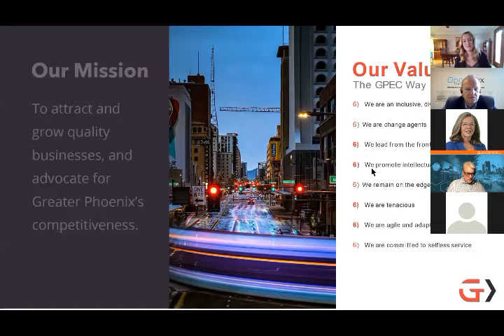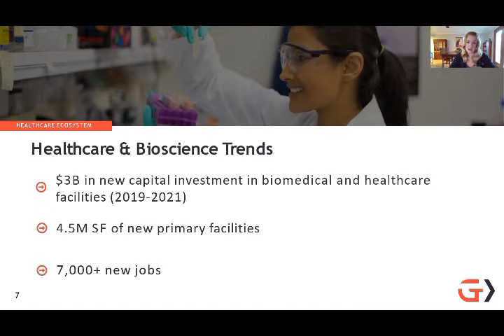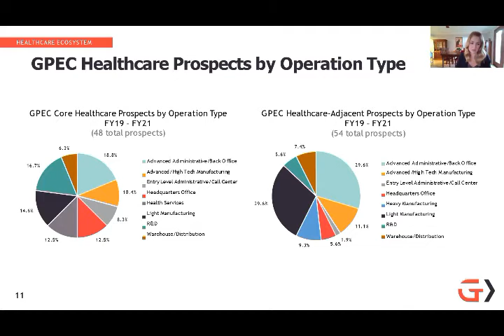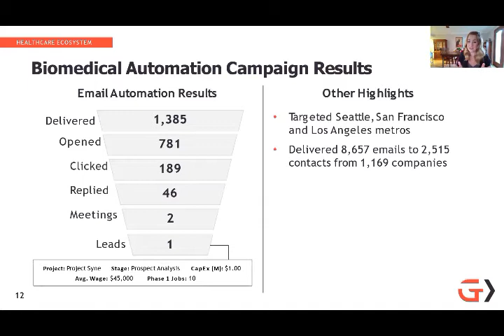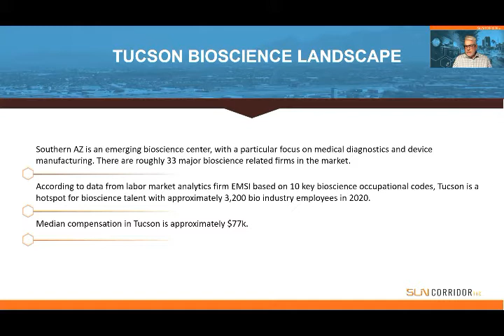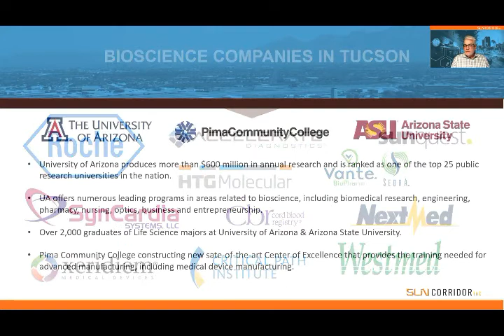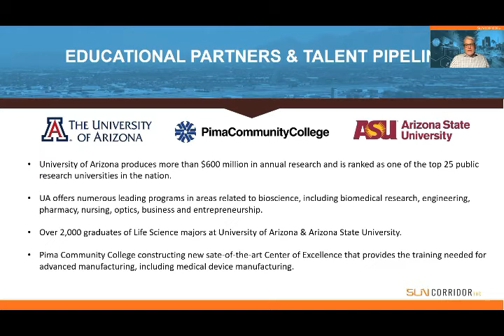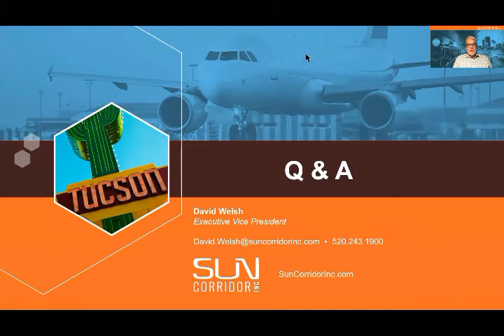AZBioPEERS Attracting Life Science Companies and Talent to Arizna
In this AZBioPEERS session, leaders from GPEC and Sun Corridor Inc. provide insights into their efforts to attract companies and talent to Arizona's bioscience sector. (Recorded March 16, 2021)